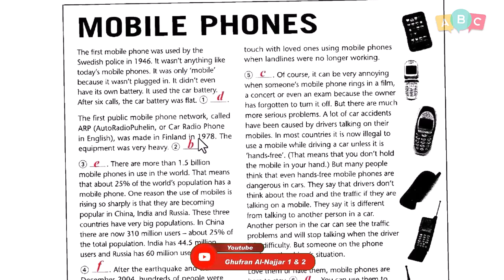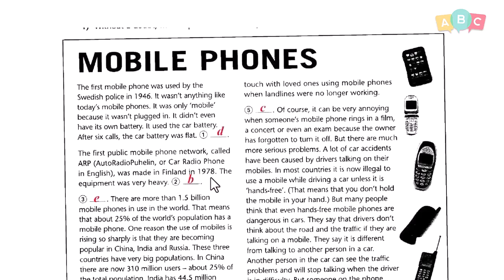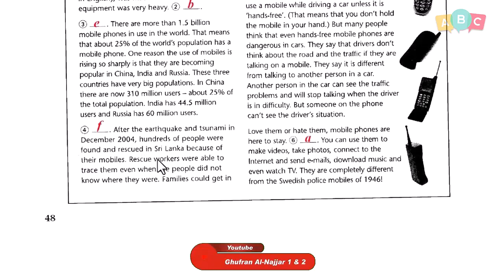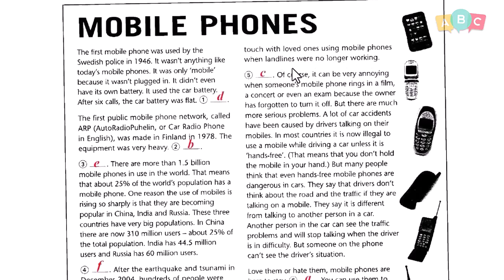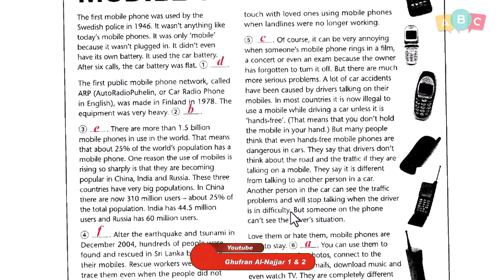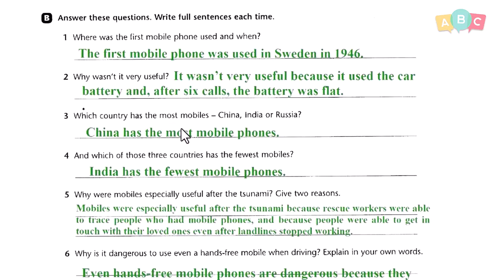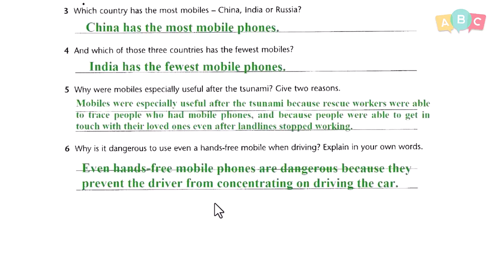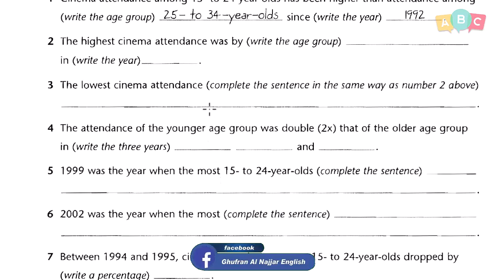انكليزي - خامس اعدادي - نشاط 48 49 50 51 52 53